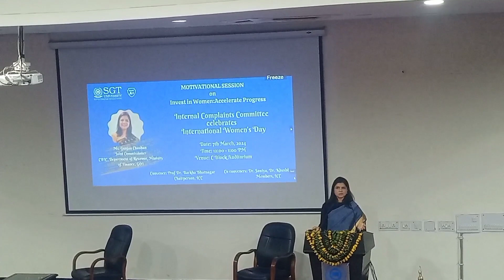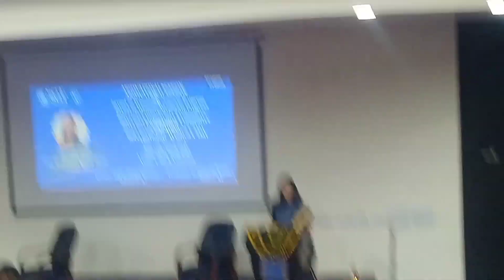Women's day at SGT || daily life of SGTIANS